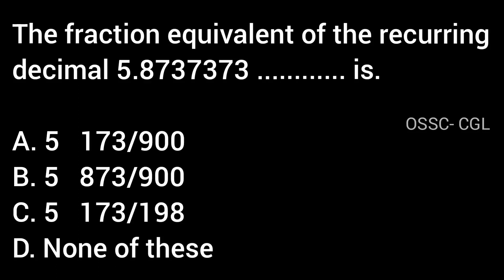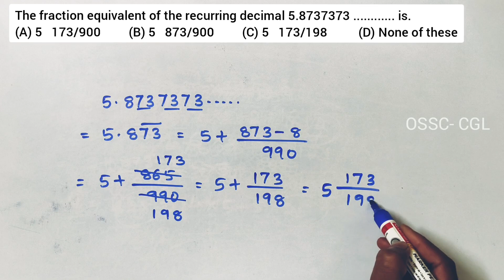The fraction equivalent of the recurring decimal 5.8737373..... is //